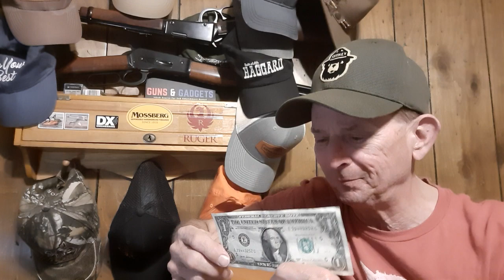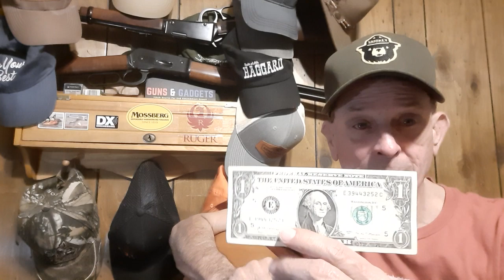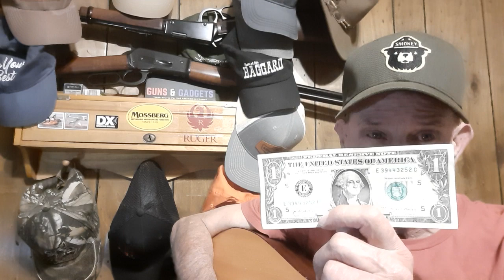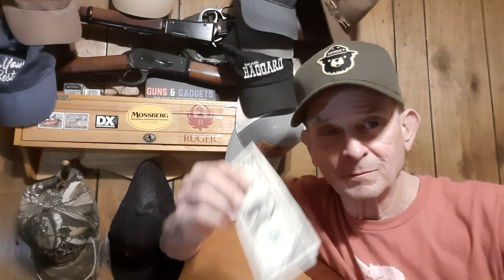The Dollar, and music at the end!